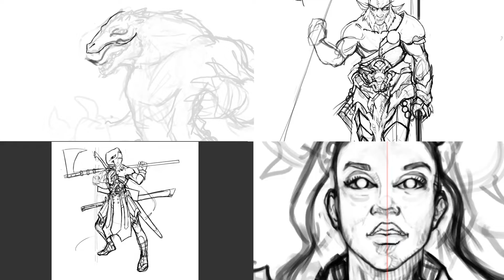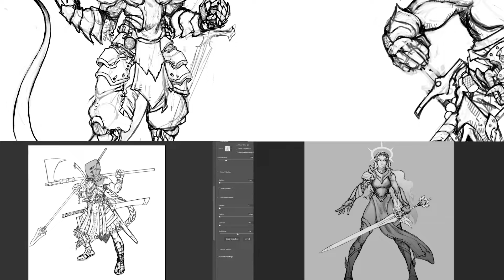Rookzer0 Membership announcement Video - Thank you for your support.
New Membership options are available! If you'd like to support us in our video making endeavors now is your chance. Unique icons and membership status perks.